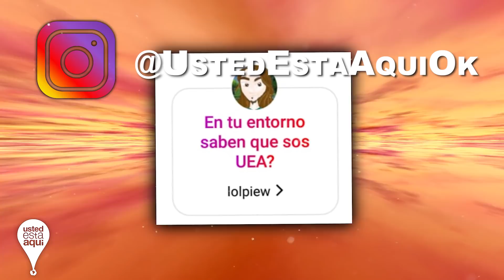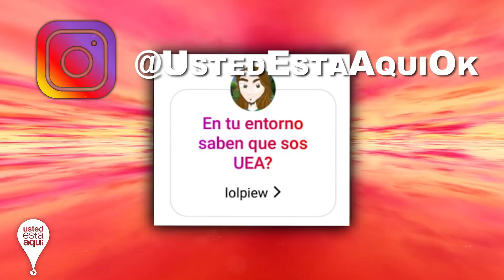Realmente Encontraron Agua Liquida en Marte? La Verdad que No te dicen!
Por todos lados se viraliza la noticia de que se acaba de descubrir agua liquida en marte, esto es real? La verdad

***Vídeos mencionados